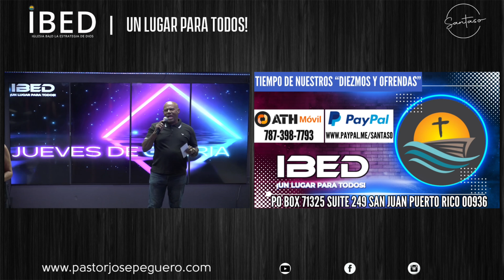SUELTA LA CAPA- (29 FEBRERO 2024) Rafael Seijo-Santaso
PREDICA: Rafael Seijo
Soltar todo aquello que no nos deja avanzar en la vida.
Jueves de Gloria

Santaso